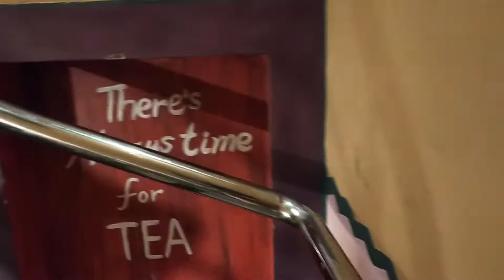Birthday Celebration ll AFOHS Club ll Matkaa Chayee ll Delicious Dinner ll pakistani family vlog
Soniya Salayh

Yashal Chatkhara